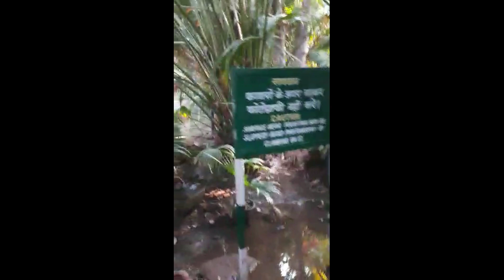सहेलियों की बाड़ी उदयपुर // New Vlog Video //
Highlights -
सहेलियों की बाड़ी उदयपुर
udaipur vlog
New Vlog Video
Travel Vlog
new Vlog Udaipur city
Ajmer Road Vlog
Pink City Vlog Video
Sekhawati Vlog Video
Sachin Saini Jhunjhunuwala
Marwadi Vlog
Rajasthani Vlog
Bike Raid
Bike Raider
Bike Vlog Video
Bike Viral Video

Our Other Channel Support Please..🙏